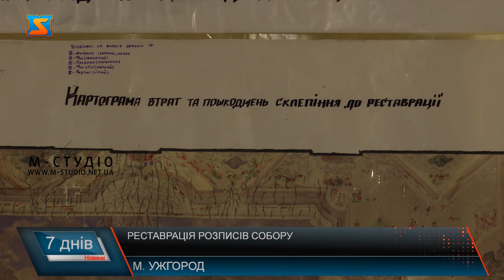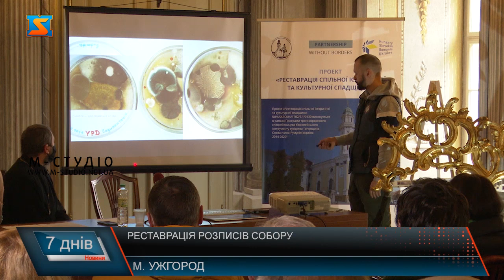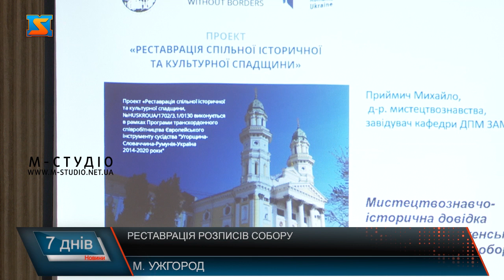Унікальні розписи. Відновлюють роботи Бокшая в Хрестовоздвиженському кафедральному соборі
У греко-католицькому катедральному соборі в Ужгороді кипить робота під склепінням головної нави на висоті понад 10 метрів – тут реставрують живопис 18 століття, аби все  залишилося у первісному автентичному вигляді.Під час першого етапу – мова про майже півторарічне комплексне дослідження – фахівці виявили під живописом, який був примітивно перемальований у  1881 році,  2 шари – зверху  розписи Йосипа Бокшая датовані 1939 роком. Це один з кращих церковних художників 20 століття. Через суттєві пошкодження фахівці вирішили не відкривати 2 шар, а реставрувати розпис Бокшая. Деструкція фарбового шару – від вологи він просто сипався – це стало чи не найбільшою проблемою для  реставраторів. Довелося провести дренажні роботи. Наразі повним ходом іде реставрація –працює команда з 16 професіоналів  Львівської академії мистецтв та коледжу.  Ужгородський Катедральний собор – пам’ятка архітектури національного значення. Такий статус вимагає низку досліджень, погоджень та купу дозвільної документації, а право реставрувати має ліцензоване підприємство. Майже 12 мільйонів гривень грантових коштів передбачено на реставрацію собору, з них освоєно наразі 20%. Варто додати, відновлення унікальної культурно - історичної пам’ятки, візитівки Ужгорода, почали з 2009 року.Також у соборі реставрують іконостас.
 Єпископ Мукачівської Греко-католицької Єпархії Владика Мілан свого часу ініціював створення наглядової ради, аби контролювати процес.
Це грантовий проєкт, що реалізується за європейські кошти у рамках «Програми транскордонного  співробітництва Європейського інструменту сусідства «Угорщина-Словаччина-Румунія-Україна-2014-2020». Закінчити планують до 31 серпня 2022 року. До кінця реставраціних робіт літургії у храмі не будуть припинятися.